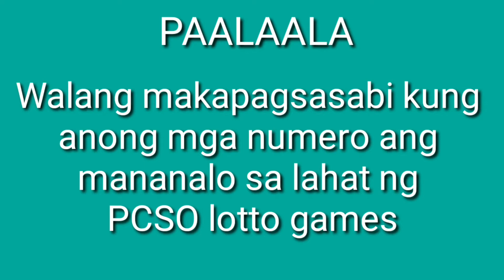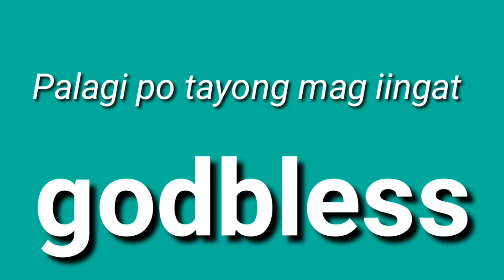February 11, 2021 | UPDATE FOR PCSO LOTTO | 9PM DRAW TONIGHT | 6/49 | 6/42 | 6D | 3D | 2D LOTTO